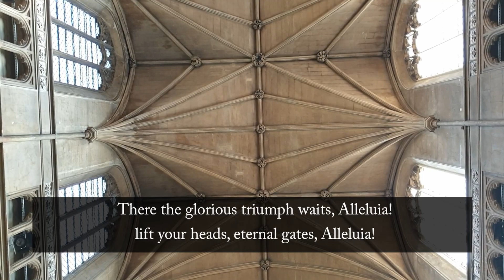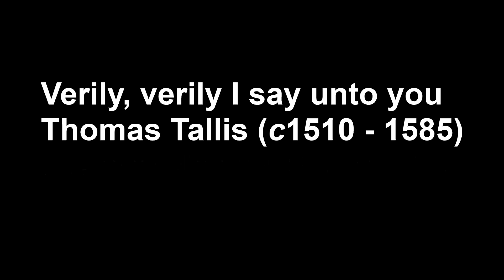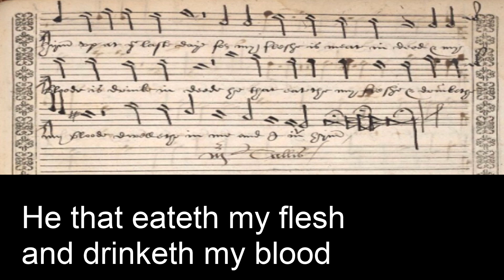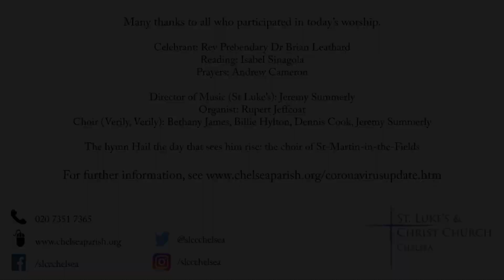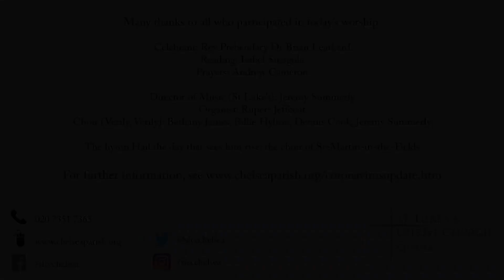A celebration of the Seventh Sunday of Easter, from St Luke and Christ Church, Chelsea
Music, readings, prayers and reflection from St Luke and Christ Church, Chelsea, UK. Please enjoy and share with anyone you think may value it.

Bells: Stedman Cators at St Luke's Chelsea, recorded 18/12/16 (used with permission)
Organ Voluntary: John Ireland, Sursum corda
Welcome (Rev Prebendary Dr Brian Leathard)
Hymn: Hail the day that sees him rise (The choir of St-Martin-in-the-Fields)
Reading: John 17.1-11 (Isabel Sinagola)
Homily
Anthem: Thomas Tallis, Verily, verily I say unto you
Intercessions (Andrew Cameron)
Lord’s Prayer and Blessing
Organ Voluntary: Antonin Dvorak, Festive Prelude in D

Director of Music (St Luke’s): Jeremy Summerly
Organist: Rupert Jeffcoat
Choir (Verily, Verily): Bethany James, Billie Hylton, Dennis Cook, Jeremy Summerly

Image credits:
Rembrandt, The Ascension